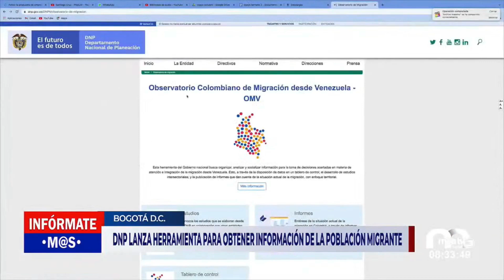DNP lanza herramienta para obtener información de la población migrante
VÍA: Mas TV Canal 3 Facatativa